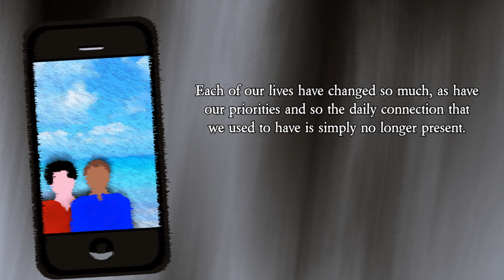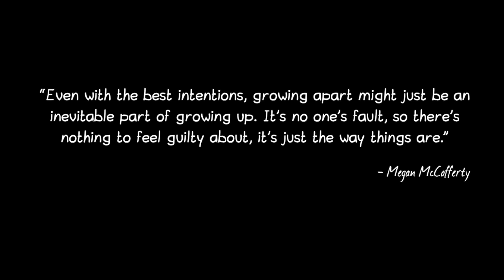People I Used To Know (a short poem about growing apart)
As we grow older we might find that friends who once played such a huge part in our lives slowly begin to grow distant; they may even disappear completely.. It may be rather sad, but no one is doing anything wrong. Our paths are just taking us in different directions... We'll always have the memories :-)

Best wishes
Westley xx